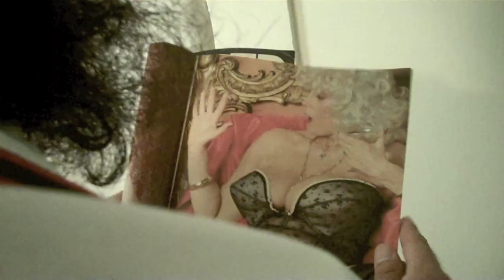Young George R.R. Martin: How Game Of Thrones Was Born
George RR Martin had to get his ideas for Game of Thrones from somewhere...